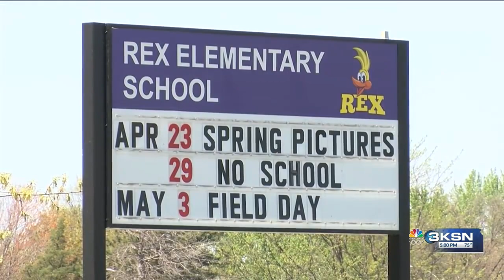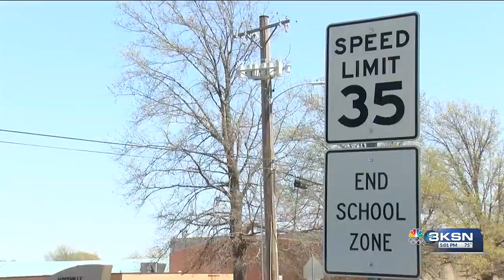Distracted driver hits Campus senior in crosswalk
A Haysville teen is recovering after being hit by a car.